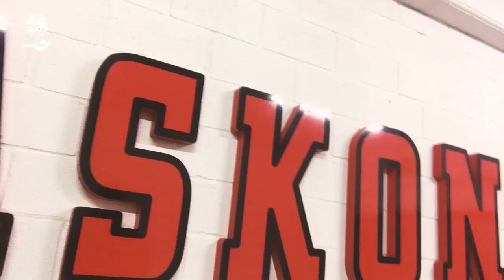👀 Hilliard meets Buesa Arena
Darrun Hilliard meets his new home